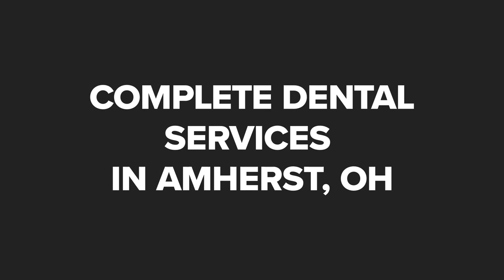Gregory Sy DDS & Associates Amherst Ohio 44001